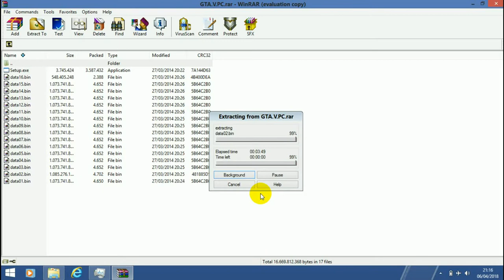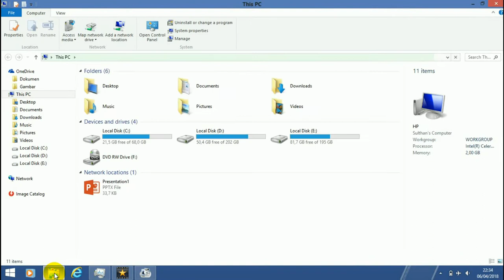What it feels like to still play GTA San Andreas in 2018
READ MEH !

What it feels like to still play GTA SA in 2018

hi,CeJo Gaming is back with another interesting video, this video talking about still play GTA SA

i wanna answer ur question about me. SO, comment with QnA in comment box

some reason:
exams
busy
lazy xD

next STICKMAN video : when. feat mozi part 3
next video : pewdiepie promote my channel
Shoutout :
WhipBoi PlayZ
Gold Master

software used:

Bandicam

Game used :
GTA SA

My specs:
processor: intel(r)celeron(r)CPU N3050 @ 1.60 GHz 1.60 GHZ
RAM: 2 gb
HDD: 500 gb
system type: 64 bit operation system
windows 8.1

i am from indonesia, not micronesia xD